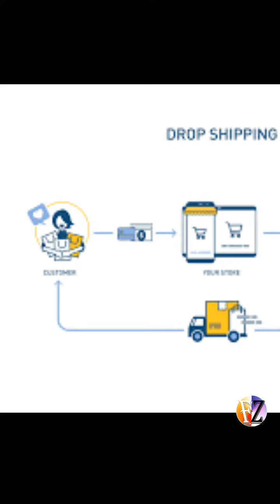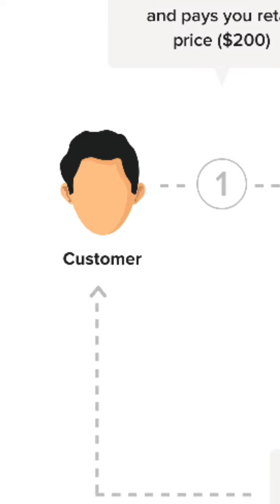How to work Dropshipping Business | Dropshipping Episode 3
This video all about:
How to Work Dropshipping Business !

shopify dropshipping
shopify dropshipping tutorial
shopify dropshipping 2020
shopify dropshipping store
how to start dropshipping on shopify in 2020
shopify tutorial for beginners
dropshipping shopify
dropshipping with shopify
how to start a dropshipping business
how to start a dropshipping store
aliexpress dropshipping